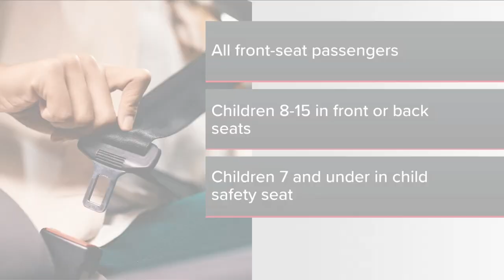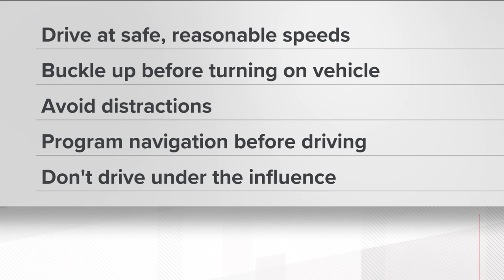Here are Georgia's seatbelt laws | Memorial Day Weekend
Officials want people to be safe as more drivers hit the road for the upcoming holiday weekend.